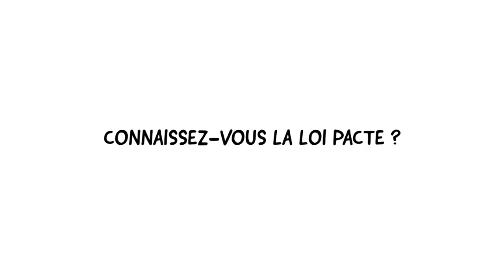Dessine-moi l'éco : Connaissez-vous la loi PACTE ?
Avec la loi Pacte, le gouvernement entend débloquer la croissance des PME et transformer l’entreprise. Mais qu’en est-il vraiment ? Quels leviers le gouvernement souhaite-il actionner pour rendre les entreprises françaises plus compétitives et plus en phase avec les grands enjeux contemporains ?